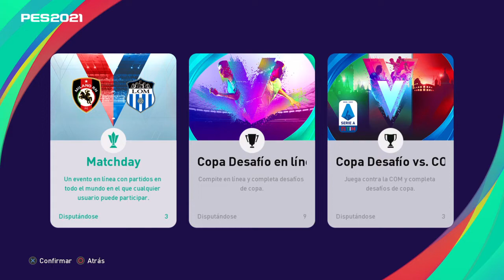PES2021 Nuevo contenido my club,pack opening